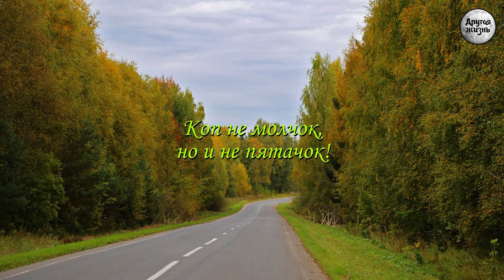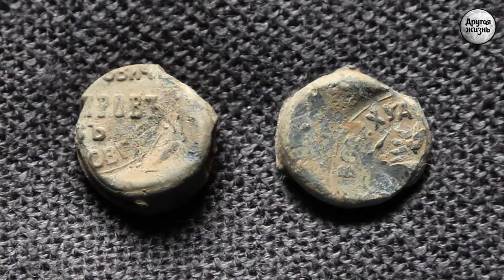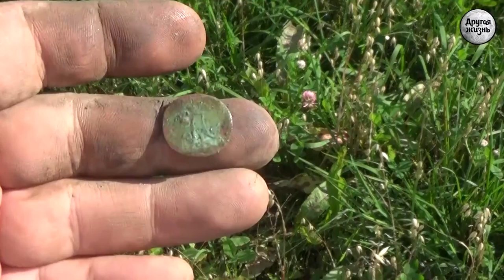Коп не молчок, но и не пятачок!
В новом видео мы продолжаем исследовать уже знакомые поля. По посевам ходим с разрешения местного агронома. Урожай на этих полях погиб из-за обильных дождей и огромного количества кабанов.